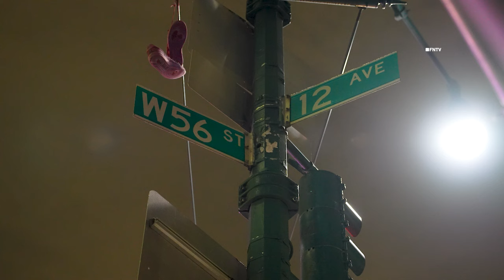Serious Collision with Minor Injuries - Manhattan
July 13, 2024 Manhattan, New York – Before 4:00 am a serious collision involving a motorcycle and a sedan took place on 12th Avenue and 56th Street.

According to communications two patients were transported to local area hospitals and suffered minor injuries.